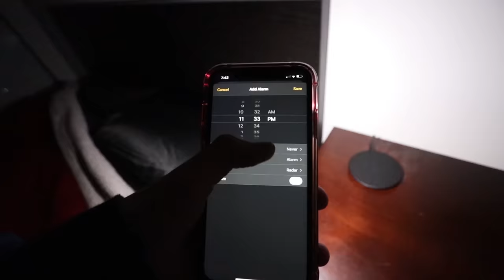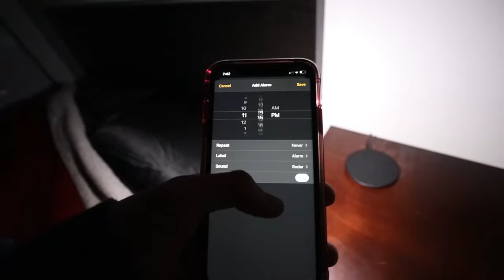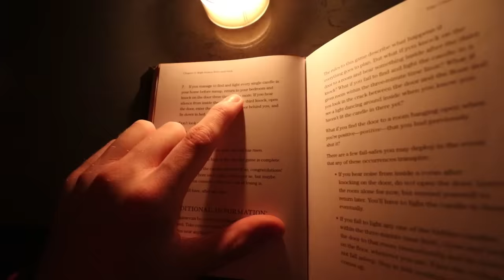PLAYING THE CANDLES GAME // 3 AM CHALLENGE | Sam Golbach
Sam Golbach does another scary 3am challenge called candles game, this game/ritual begins around midnight and you play hide and seek with candles in your own home... alone.

Hey I'm Sam Golbach, some youtuber who does 3am challenges, top 5 videos, and games with my insane group of friends! Watch my weird life